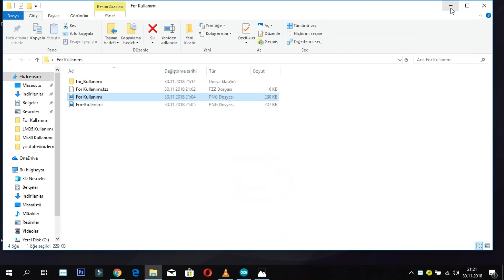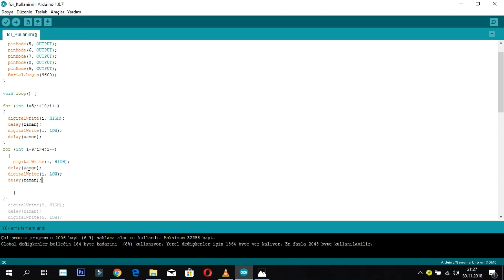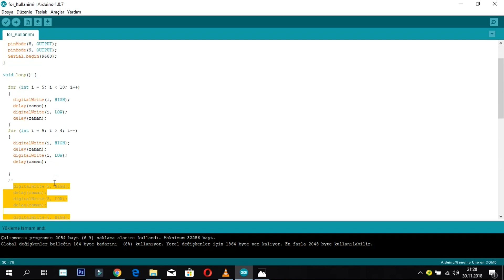Arduino' da For Döngüsü Kullanımı #26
Arduino' da for döngüsü kullanımını ve kara şimşek efektini anlatmaya çalıştım.

Kullanılan Malzemeler:
1 Adet Arduino Uno
1 Adet USB Bağlantı Kablosu
1 Adet Breadboard
5 Adet LED
5 Adet 220 Ohm Direnç
7 Adet Jumper Kablo